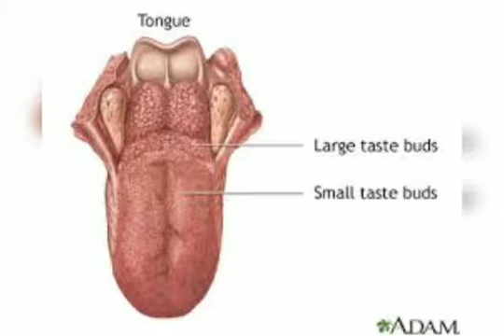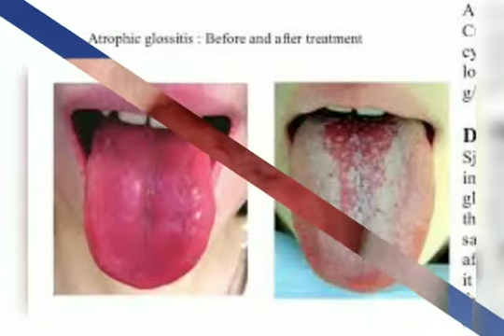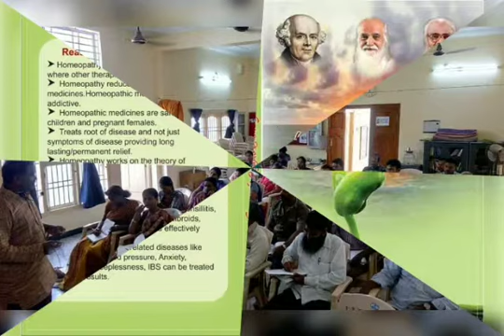GLOSSITIS CURE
HOMEOPATHY MEDICINES CAN CURE THE TONGUE ULCERS, AVOID OVER SPICY FOODS, FROM THIRU'S HEALTH CARE MESSAGES